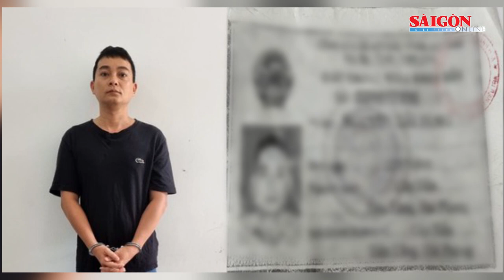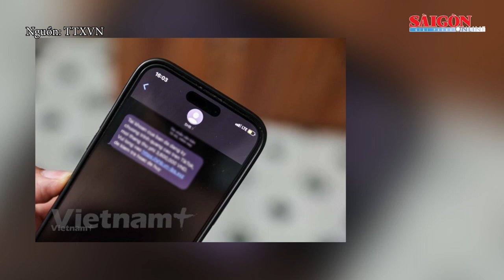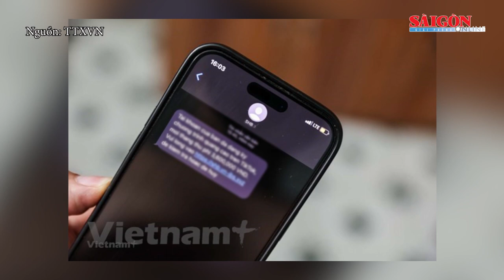Bắt 3 đối tượng lừa đảo bán phần mềm đọc trộm tin nhắn; Một cơ sở thẩm mỹ đóng cửa | Tin nóng 20H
Tin nóng 20H ngày 29-6 có các thông tin đáng chú ý: Cán bộ ngân hàng chiếm đoạt hơn 8,5 tỷ đồng rồi bỏ trốn; Cơ sở thẩm mỹ liên quan đến một phụ nữ tử vong khi nâng ngực đóng cửa, tháo dỡ bảng hiệu; Hải Dương: Bắt 3 đối tượng lừa đảo bán phần mềm đọc trộm tin nhắn...